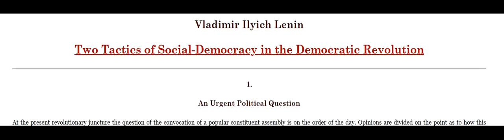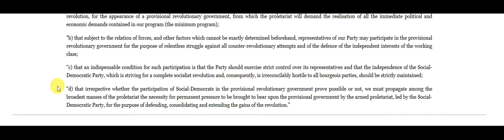Lenin - Two Tactics of Social Democracy in the Democratic Revolution - Armed Proletariat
Vladimir Ilyich Lenin
Two Tactics of Social-Democracy in the Democratic Revolution
1. An Urgent Political Question

“d) that irrespective whether the participation of Social-Democrats in the provisional revolutionary government prove possible or not, we must propagate among the broadest masses of the proletariat the necessity for permanent pressure to be brought to bear upon the provisional government by the armed proletariat, led by the Social-Democratic Party, for the purpose of defending, consolidating and extending the gains of the revolution.”